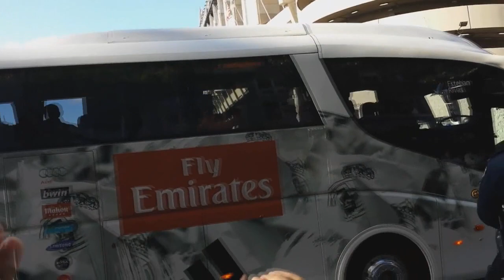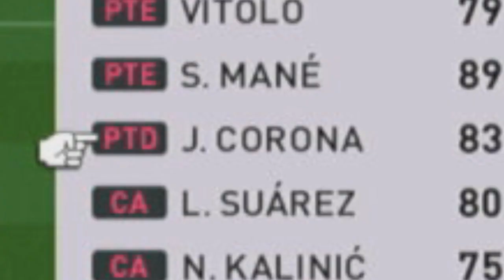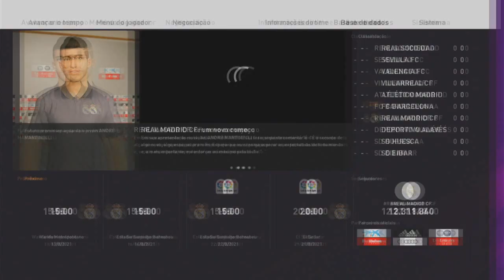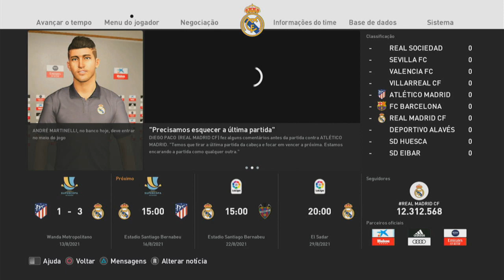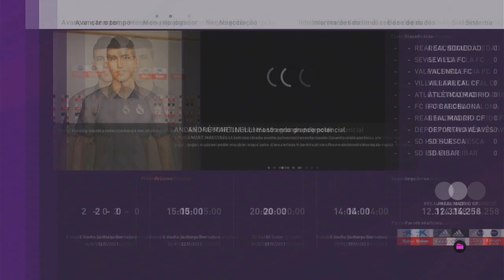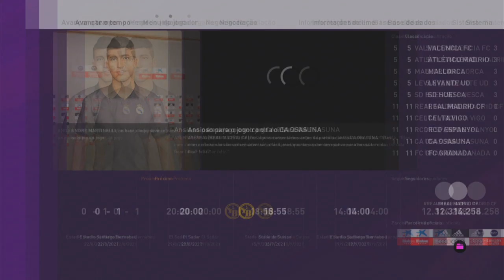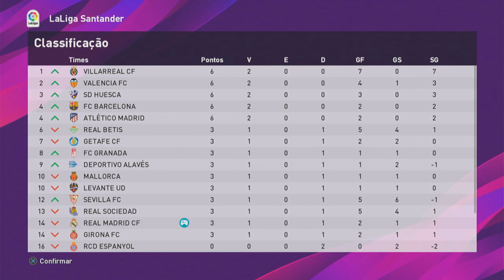CHEGUEI EM MADRID - Rumo ao Estrelato #24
⚽ Registre-se aqui no melhor jogo de futebol ONLINE e GRÁTIS! Ganhe 200 pontos de ENERGIA! FootballTeam:
Jogo totalmente de graça e online para CELULAR e COMPUTADOR!

TMPOOPER

Pra quem não achar, é só procurar @tmpuper

História de André :

André Martinelli... Nascido no ano de 2002 no Rio de Janeiro, ele como muitos tinha um sonho de se tornar jogador profissional de futebol. Quando tinha 9 anos fez um teste no Vasco da Gama, seu time de coração! Mas não deu muito certo... André não desistiu! Continuou tentando. Até que.. Quando ele completava seus 15 anos, ele fez uma peneira no time do Sampaio Corrêa. André conseguiu se destacar fazendo 2 gols!! O menino foi para a base do Sampaio, e lá conseguiu se destacar ainda mais, fazendo 39 partidas e 35 gols!!! Isso chamou a atenção de Leonardo Condé ( Técnico do Sampaio Corrêa ) com isso, ele subiu para o time profissional com seus 16 anos! André ficou lá por uma temporada apenas treinando... E em 2019 quando André completava seus 17 anos... Ele foi eleito para jogar no profissional!! Agora a sua carreira está em mãos!! Vamos lá André!!!